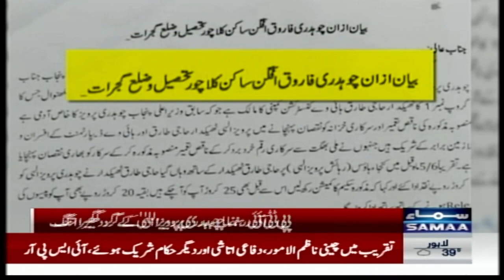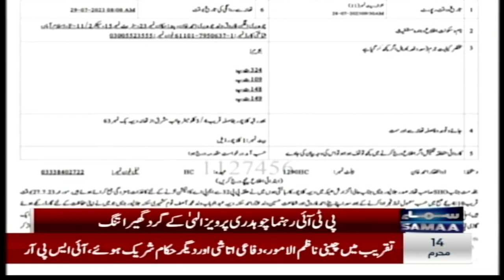Pervaiz Elahi again in Trouble | Corruption Scandal | Breaking News | SAMAA TV